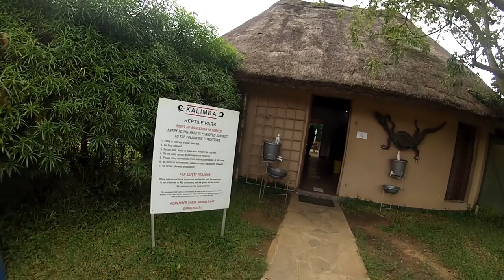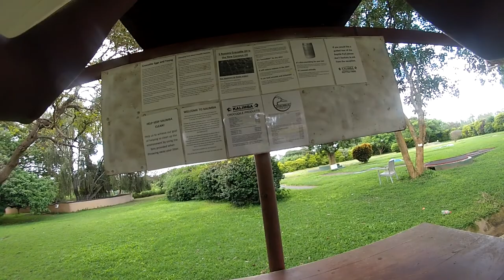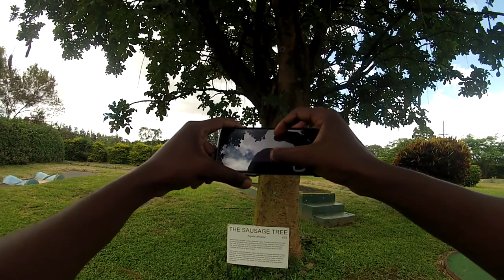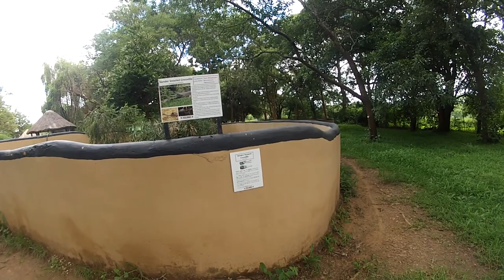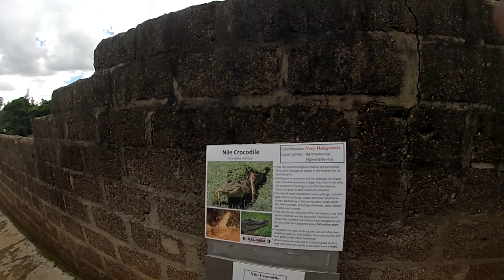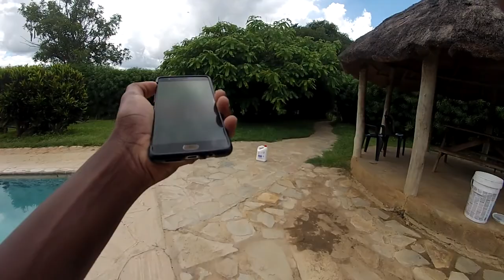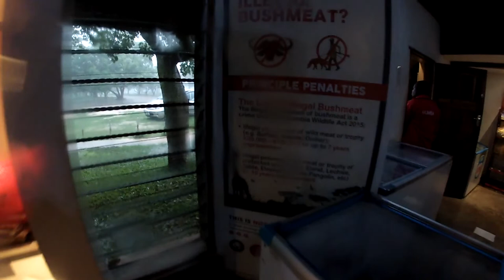[Points of Interest] Kalimba Reptile Park | December 2020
Kalimba Reptile Park, in Lusaka, Zambia. This footage was taken on Tuesday, December 22, 2020.

## About Kalimba Reptile Park
* Google Maps location:

## Timeline
00:00:00 Kalimba Reptile Park

## Footage Metadata
* Time: 08H50--13H15
* Date: November 29 2020

I have an interest in cultural heritage preservation, something I picked up during my graduate studies. When I have a bit of time, I venture out to explore the 4000+ heritage sites in Zambia. In addition, when I get the chance to travel to other countries, I tend to visit heritage sites there.